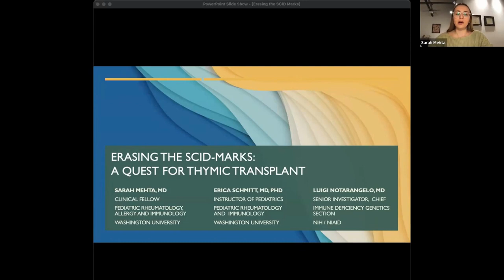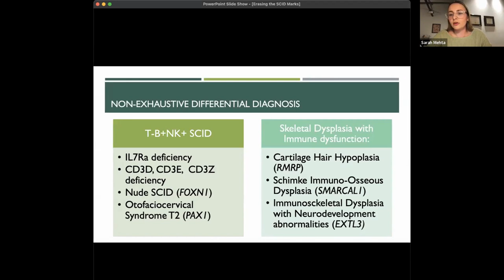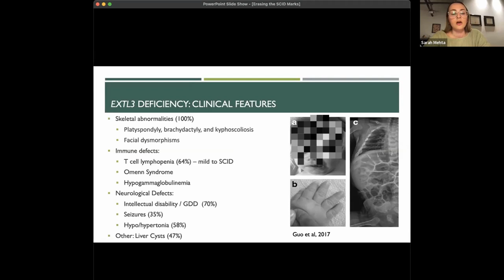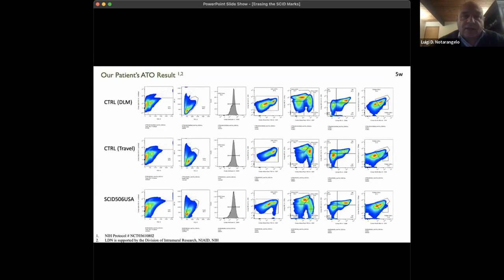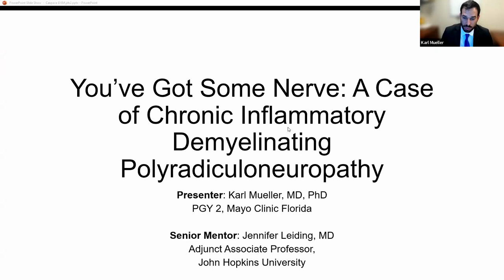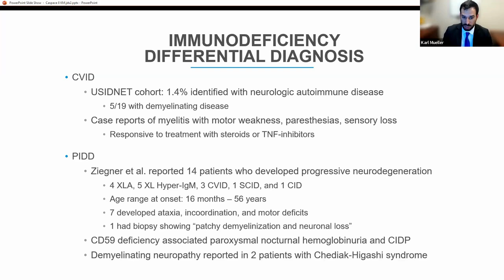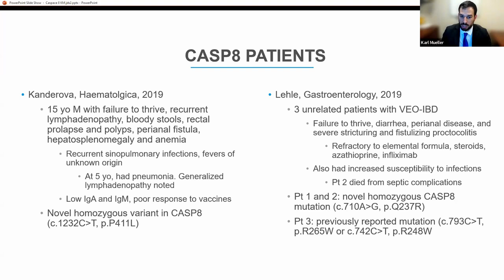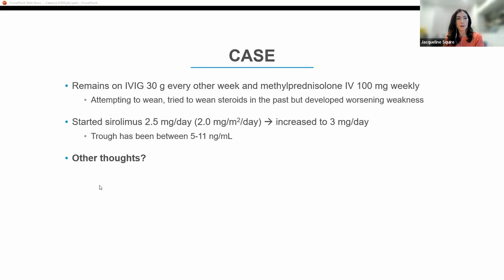March 2023 Case Conference Webinar